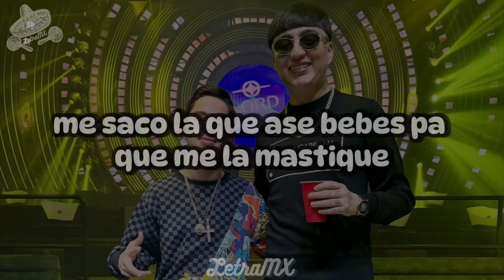Putas y Moet - Dani Flow & Kevin AMF (Letra/Lyrics)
All Music Credit to: Dani Flow & Kevin AMF
Make sure to follow our other socials!🔥👇
(Letra/Lyrics)

Dani Flow
Brr
From Irapuato, mami

Puro Dani Flow, baby, no te la compliques (Trr-trr)
Tu morra subió una foto y es naked (Ra-ta-ta)
Me saco la que hace bebés pa' que me la mastiques (Aja)

Tú no tienes varo, no pagas el ticket (Cachín, -chín)
Bajen la champaña, ahí te va la guadaña
Música bellaca que escucha la maña (Trr-trr-trr-trr)
Niñas culonas que al novio lo engañan
Y puro cabrón al que no lo regañan (Ra-ta-ta; what's up?)
Cada quien su rol, yo te llevo al mall
A que te compres alguito de Christian Dior (Cachín, -chín, -chín)
Conmigo no hay error, conmigo hay terror
Te voy a dejar el culo blanco alrededor (Rra)
Con todos los mecánicos, números orgánicos
Caliente, volcánico, la competencia en pánico
Ve-Versos dinámicos, aunque te rima básico, pero genera el tráfico
Las cosas como son, soy fantástico (Morbo King), rrr

Saquen las putas y las Moët
Los carros, las BMs y las AMG (Ta-ta-ta)
Saquen las putas, las putas, las putas
Saquen las putas y la Moët
Los carros, las BMs y las AMGs (What's up?)
Saquen las putas, putas, putas

Saquen las Hpnotiq, a la verga, las Don Julio 70
Soy el Ricky Ricon (Chu), afirmativo, me la pelan
Niño con mucha feria que trae a la más buena
La hago de especialito, nomás me gustan las fresas
Tra, tra, mija, me encantas
Ya te hice de todo, ¿pero cómo te llamas?
Tra, tra, me encantan las fresas
De las que se comen y te hacen volar
La-la, cómo me exitas cuando traes falda, te ves tiernita
La-la-la, no te vo'a bajar las estrellas, pero el calzón sí, mi reina
Ya saben cómo muevo el rollo yo aquí
Tengo a la plebada con las Glock y Minimi
Mi niña, no se asuste, no se me vaya a mimir
Le agarro la piernita, todo tranqui, take it e-e-e—

Los carros, las BMs y las AMGs
Saquen las putas y las Moët (Putas, putas)
Los carros, las BMs y las AMG (Sucias; what's up?)
Saquen las putas y las Moët (A la verga)

From Irapuato
Dani Flow
Arriba Culiacan
Indique, Kevin "El Fresón"
Morbo King
Puro Dani Flow, a la verga
Y es su compa Kevin
Pa' que se aplaquen
[?], prr